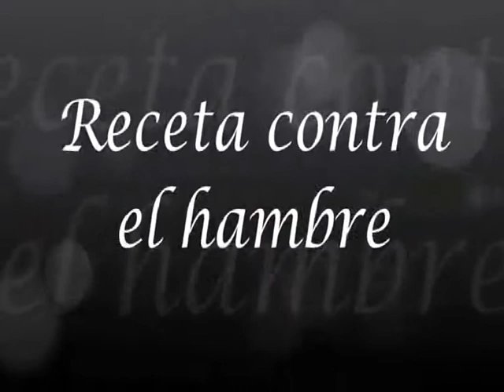Receta contra el hambre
Los alumnos proponen sus ideas sobre cómo combatir el hambre, no solo con cosas materiales sino también con todos los valores que los jóvenes pueden aportar.